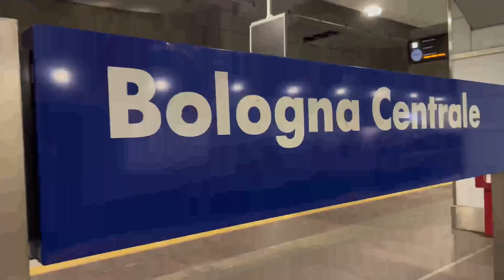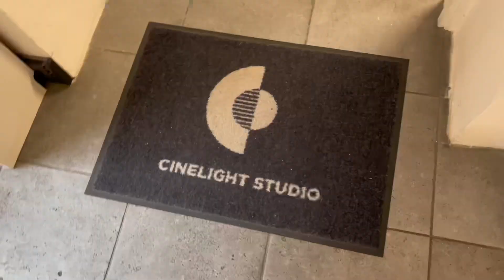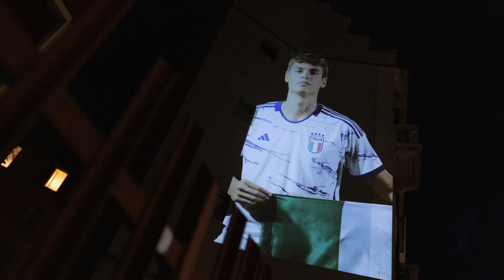SONO STATO PROIETTATO SU UN PALAZZO A MILANO - Vlo9 Ep.4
Passeggiavi per Milano e ti è sembrato di vedermi proiettato su un palazzo?!
Eh si, Ero proprio io!!
Grazie ad Adidas sono stato parte della campagna pubblicitaria per la maglia da gara della nazionale italiana di calcio.
Insieme a me sono stati coinvolti giocatori come Raspadori, Donnarumma .. e tanti altri atleti, personaggi del mondo sportivo e del web.
Oltre ad esserne incredibilmente contento, nel video ti racconto un po’ come prova a conciliare la mia vita da atleta con eventi di questo tipo.
Perché tutte queste attività sono sempre molto belle ma mica tanto facili da organizzare😂